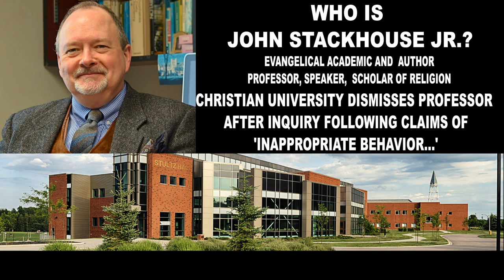Who is John Stackhouse Jr.? Christian University Dismisses Professor | Inquiry |'Improper Behavior'?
CHRISTIAN BREAKING NEWS: Who is John Stackhouse Jr.? Christian University Dismisses Professor after Inquiry Following Claims of 'Improper Behavior' [JohnStackhouse CrandallUniversity CrandallU]

Following a six-month inquiry into complaints of inappropriate behavior, a distinguished theologian who had penned a book on feminism and Christianity was fired from Crandall University, a private Christian post-secondary school in Moncton, New Brunswick, Canada.

John Gordon Stackhouse Jr. (John G. Stackhouse Jr.) is a well-known evangelical academic and author, as well as a popular professor and speaker at Christian colleges and universities.

Stackhouse is a regular writer to publications and newspapers, and his opinions are frequently sought on television and radio shows, including CBC programs.

After 17 years at Regent College in Vancouver, Stackhouse joined Crandall in 2015.

He taught a variety of programs at Crandall, including 2 required courses for undergraduates, one on the Christian Way and the other on ethics.